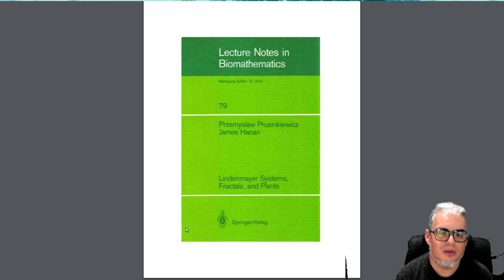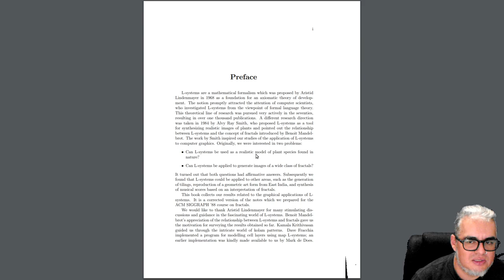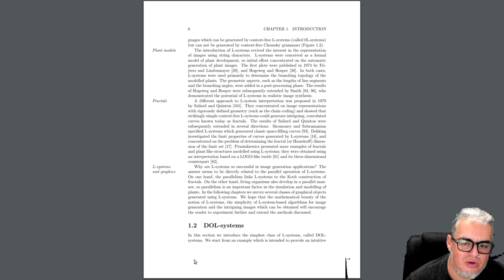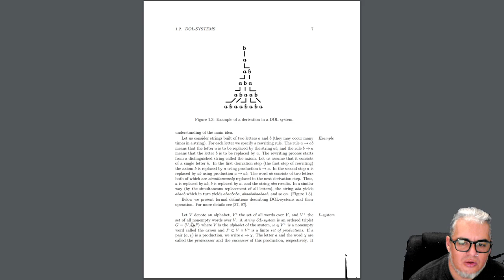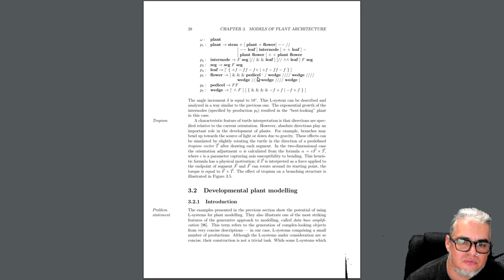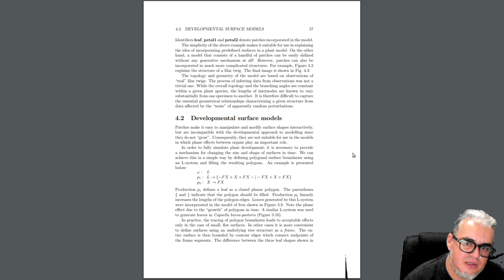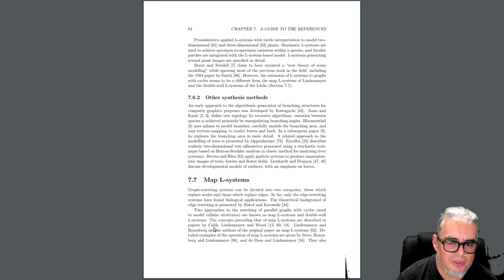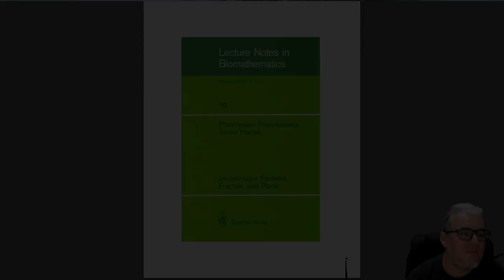Pásame un Libro Capítulo 14 Lindenmeyer Systems Fractals and Plants de P. Prusinkiewicz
La recomendación de la semana es  Lindenmeyer Systems Fractals and Plants de P. Prusinkiewicz y James Hanan, publicado por Springer-Verlag.